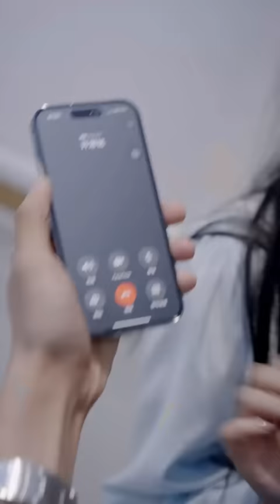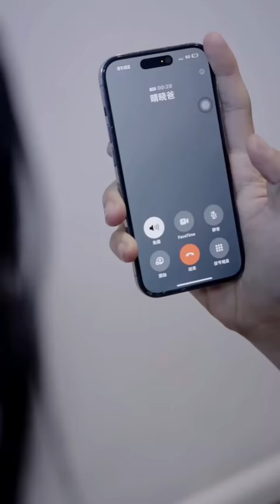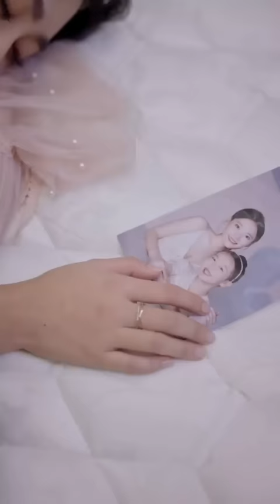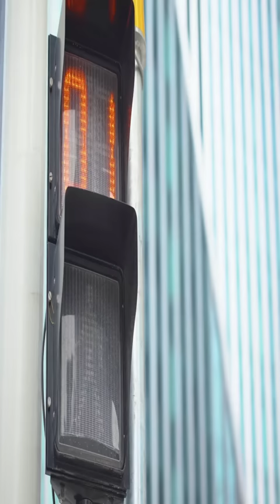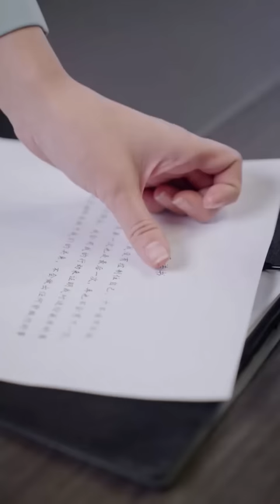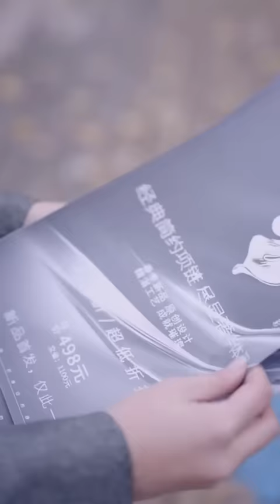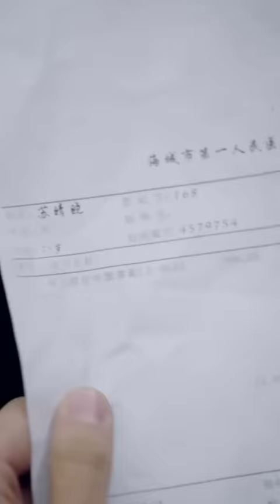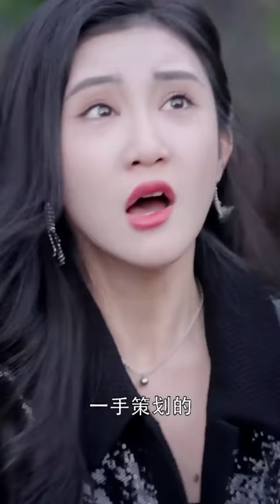我對於你到底算什麼?